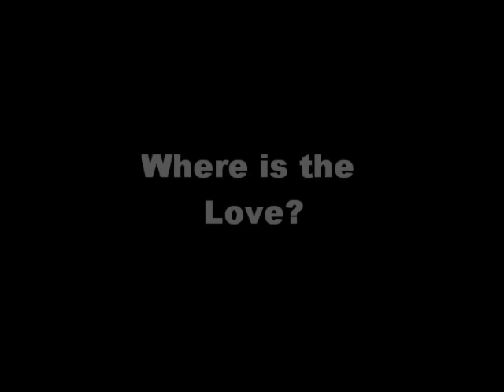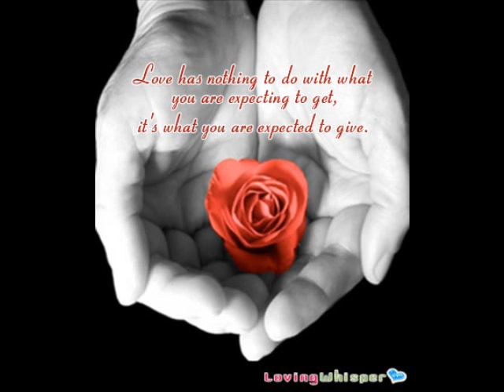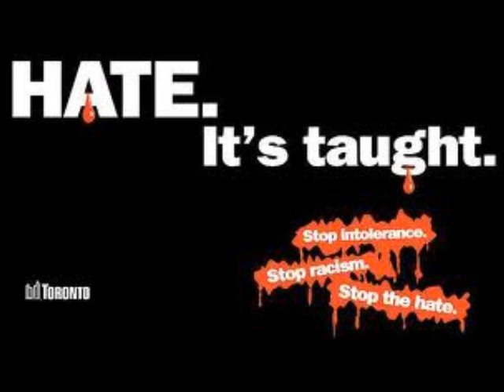Where is the Love: Bishop Moore Class of 2010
Bishop Moore Catholic High School- Social Justice